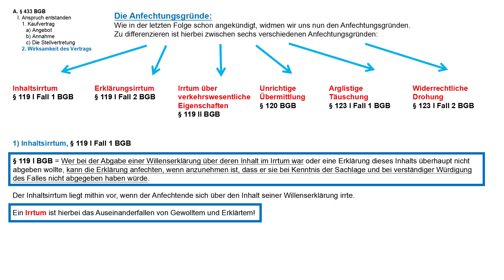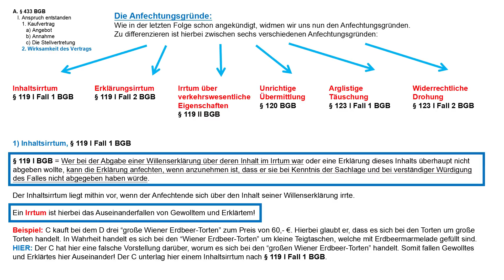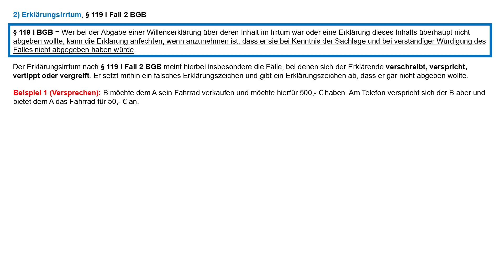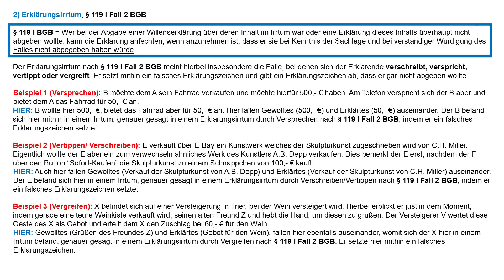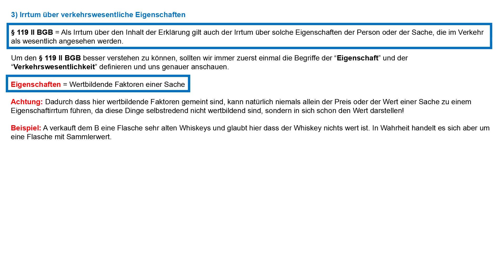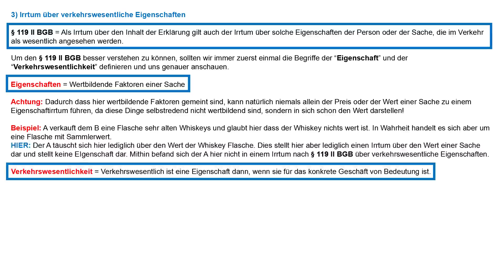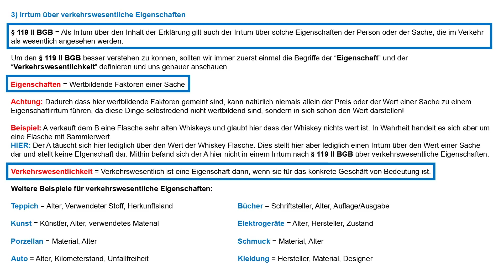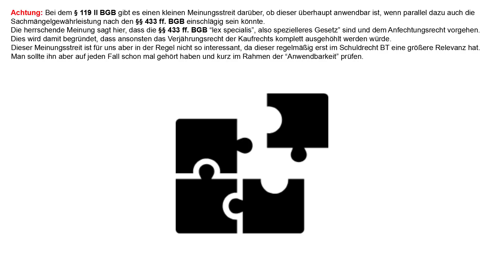Die Anfechtungsgründe Teil 1 - BGB AT 18